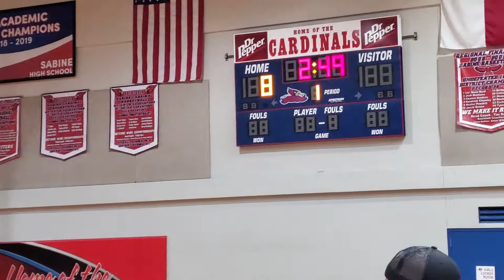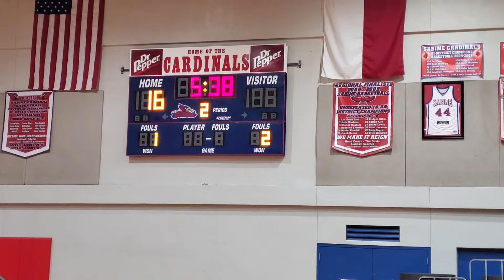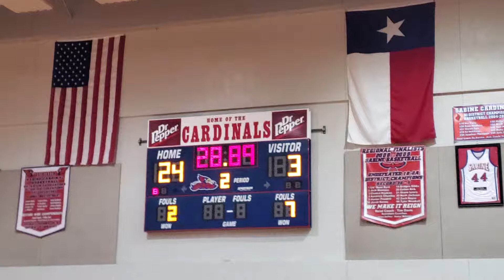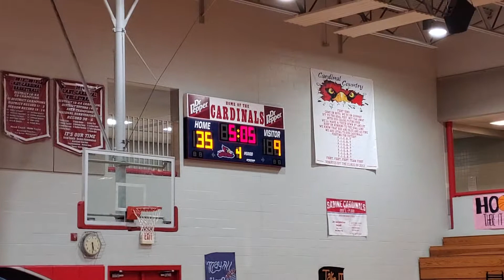Sabine 38 Daingerfield 13 ▪️ 7th Grade Basketball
The Cardinals improve to 4-0 on the season.  Shawn Heffner 17 points, 8 assists. Jaxon Dickey 7 points, 8 rebounds.  Daniel Fierros 6 pts, Luke Buechter 6 points